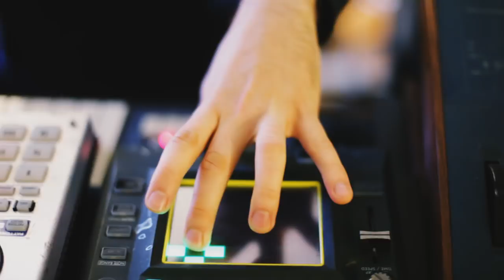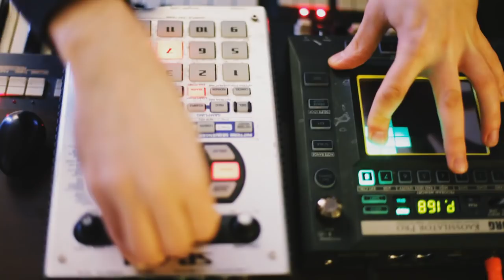Sugar Show #003 | Rob Kleiner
Sugar Show #003 Featuring Rob Kleiner
Guest Musician(s):
Patrik Windsor
Audio:
Rob Kleiner
Lenny Gilmore